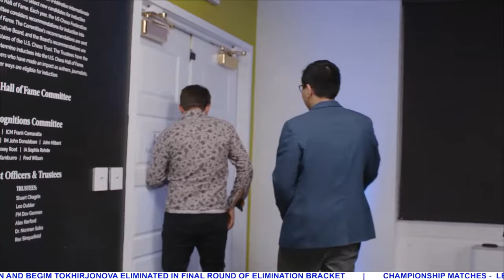Aronian: Fight ’til the Last Bullet | D9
Levon Aronian talks to Kostya Kavutskiy after defeating Wesley So in the grand final 2.5-1.5 to win The American Cup 2024.

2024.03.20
USChessChamps.com